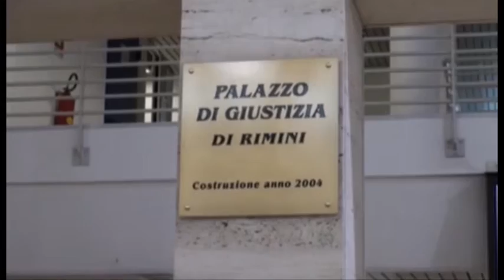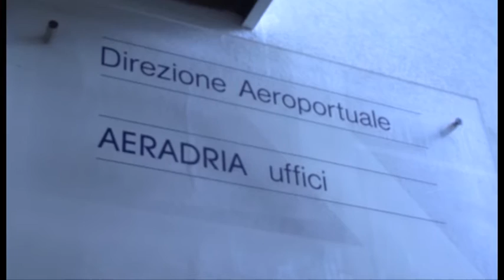RIMINI: Aeradria vs Ryanair, la compagnia irlandese pagherà 650mila euro - VIDEO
C'era una volta Ryanair all'aeroporto di Rimini. Una bella storia d'amore finita nel lontano 23 settembre 2012 con non pochi strascichi legali. Ma ora Aeradria, la vecchia società di gestione dello scalo riminese ha la meglio sulla compagna irlandese. Questa, infatti, ha accettato di pagare 650mila euro. Un accordo tra le parti che ha evitato un lodo arbitrale alla Corte internazionale di Londra. Una decisione, giunta pochi mesi fa. La controversia tra Aeradria, fallita nel 2013 e Ryanair, riguardava l'ultimo periodo di operatività della compagnia su Rimini. Questa, nei tempi che furono, garantiva circa 130mila passeggeri l'anno. Dopo l'addio, Ryanair chiese ad Aeradria ben 2,2 milioni di euro. Una cifra considerata eccessiva dai legali della vecchia compagnia di gestione dell'aeroporto di Rimini che anzi, chiedeva dal canto suo 1,7 milioni per i mancati pagamenti relativi ai transiti. Sostanzialmente, secondo l'ex gestore del Fellini e del suo curatore, la compagnia irlandese aveva fatto le valigie e se ne era andata senza pagare il conto. Durante il braccio di ferro Ryanair ridusse la propria pretesa a 500mila euro per poi divenire 100mila e infine zero. Aeradria ha vinto, inoltre, un'altra causa: quella in sede civile con lo Stato, sentenza passata in giudicato. Questa gli ha permesso di ottenere un risarcimento di un milione di euro dal Ministero dei Trasporti per diritti aeroportuali pagati in eccesso da Aeradria fino al 2010. Questa somma, assieme ai 650mila euro di Ryanair andranno ai debitori, privilegiati e chirografari.